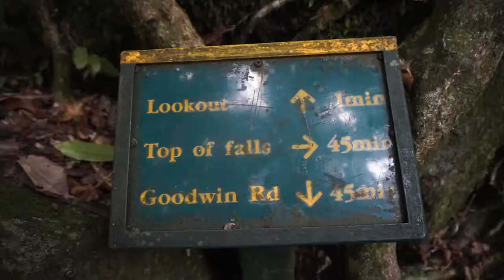Nejvyšší vodopády na Severním ostrově Nového Zélandu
Z Hobbitonu jsme vyrazili na nedaleké vodpády Wairere, které se nacházejí blízko městečka Matamata. Bohužel jsme se rozhodli začít tento trek trochu později, takže jsme zpět šli za tmy, ale každopádně ohromhná výhoda byla ta, že jsme je měli celé pouze pro sebe!

💻 CO POUŽÍVÁME K NATÁČENÍ:
Kamery:

Mikrofon:
Sony ECMGZ1M